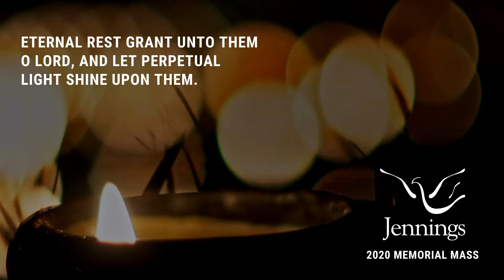memorial mass closing